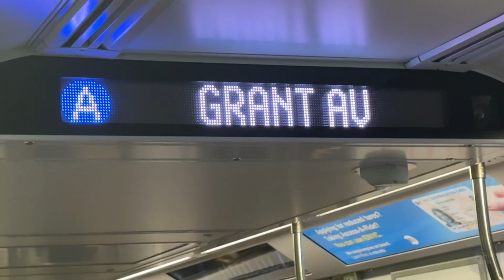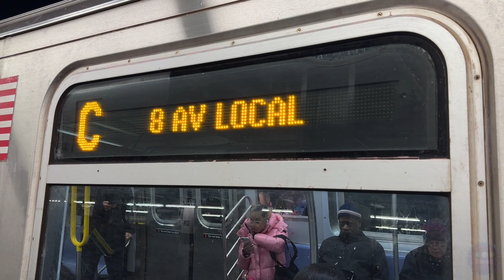R160 A & C Train returns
clip taken: idk cuz lost my mind
Shot on a ifone 12 little

due to R211s contract being expired by Kawasaki, all of R211s been pulled from service & some being loan by R160s from Jamaica &  East New York to fill in for the A & C Trains

Set consist of 8404-05 + 8569-72 & 8873-77 + 8973-77 on each line in the video…

happy April fools btw.

eventually R160s are never making a return on the A or C Train since now F & M Train has resumed normal service after the 63 St Reconstruction Project was completed.

R211s are in service yes as of April now (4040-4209 is mainly in service by now)

clips was recorded on August 2021 as rerouted F Train sign as a A Train & February 2024 for the C Train as my last time seen (as the quality difference between my iPhone 11 & iPhone 15 Pro by 3 years)